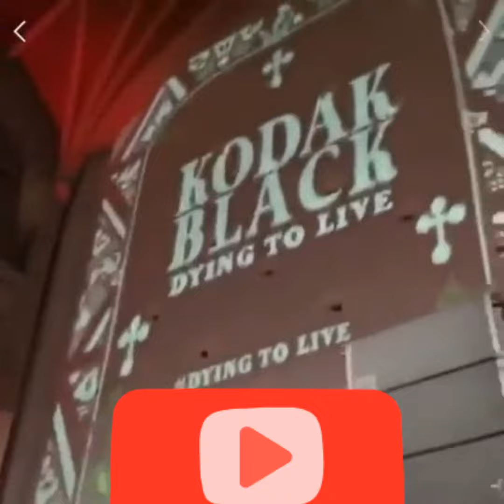Kodak black released album in church. Smh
What's wrong with this picture?
Though he was in the truth.
Matthew 13:22 He also that received seed among the thorns is he that heareth the word; and the care of this world, and the deceitfulness of riches, choke the word, and he becometh unfruitful.

Acts 7:48Howbeit the most High dwelleth not in temples made with hands; as saith the prophet,

Psalm 94:16 Who will rise up for me against the evildoers? or who will stand up for me against the workers of iniquity?